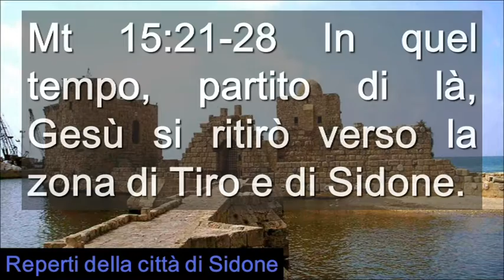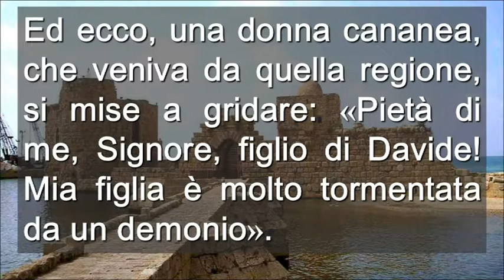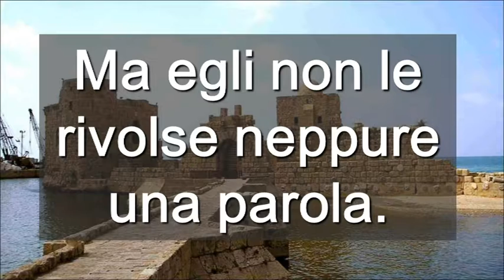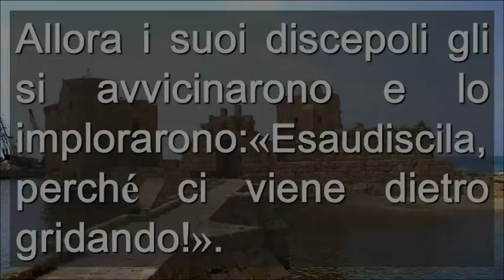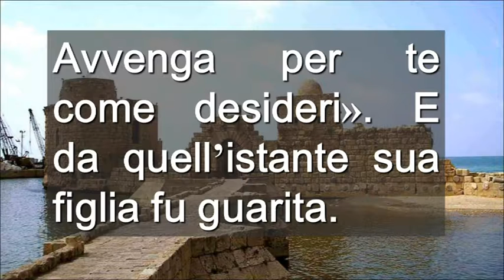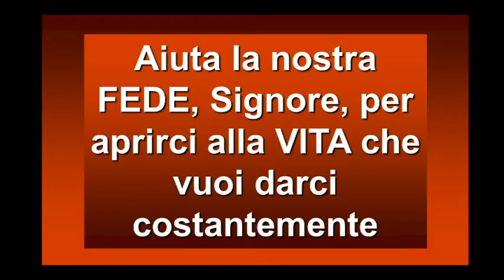Domenica 20 Anno A ( Italiano )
Domenica 20 Anno A